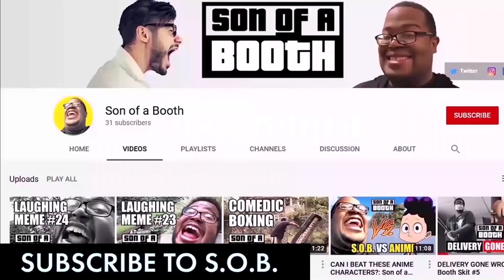SOB Reacts: Goku vs Naruto Rap Battle Part 3 by SSJ9K Reaction Video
Wassup everyone! IT'S FINALLY HERE! SSJ9K HAS BLESSED US WITH THE FINAL EXCITING CONCLUSION OF GOKU VS NARUTO RAP BATTLE FEATURING THE PRINCE OF THE MFKIN SAIYANS, PRINCE VEGETA! Let's see who will become the victor of this amazing rap battle!